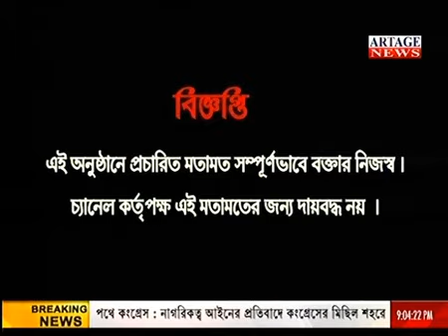Interview of Chandan Chatterjee on NRC and NPR